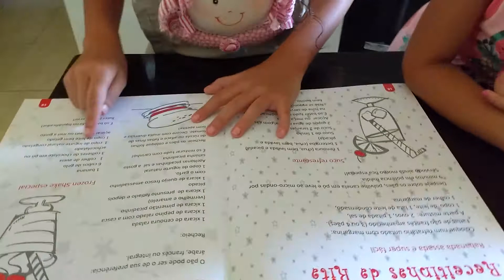A poesia esta na mesa Receita Frozen